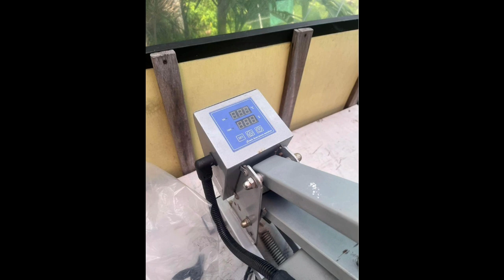Mesin Press Kaos merk Rhinotec